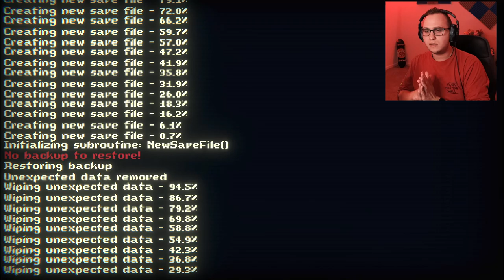It's a whole new game | Inscryption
[Part 5] Act 2